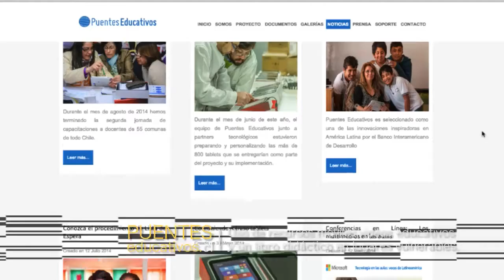Casos de éxito sobre educación y tecnología en Latinoamérica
Las nuevas tecnologías favorecen casos de cambio e innovación masivos. La educación ha ido desarrollándose gracias a propuestas creativas de comunicación colaborativa.

Es por ello que el Banco Internacional de Desarrollo (BID) llevó a cabo una investigación denominada "Escalando la nueva educación, innovaciones inspiradoras masivas en América Latina", donde se destacan casos innovadores de la región relacionados con la educación y el uso de la tecnología.

Los criterios para elegir a los casos sobresalientes fueron la innovación, la inspiración, que fueran iniciativas no gubernamentales, de escala masiva, con uso de la tecnología y aplicadas en la educación básica.